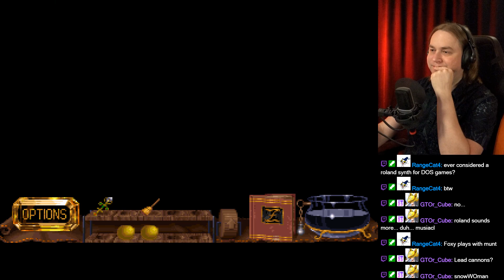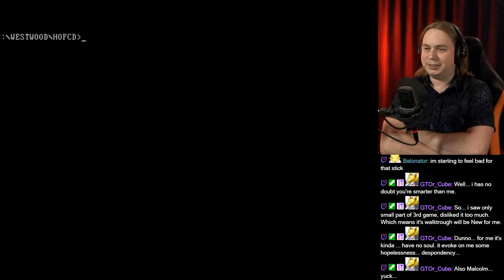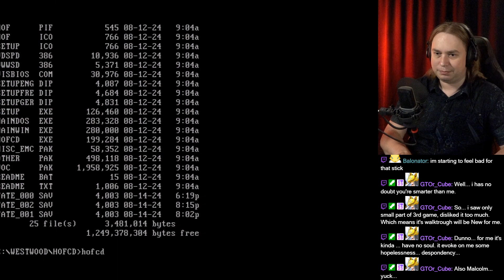The Legend of Kyrandia: Book Two - The Hand of Fate (PC) #2 - Finale